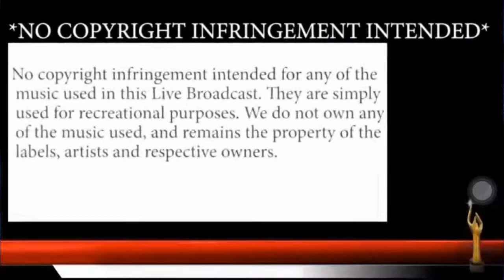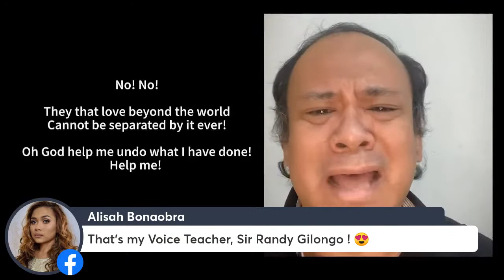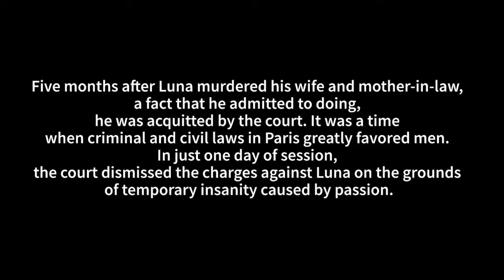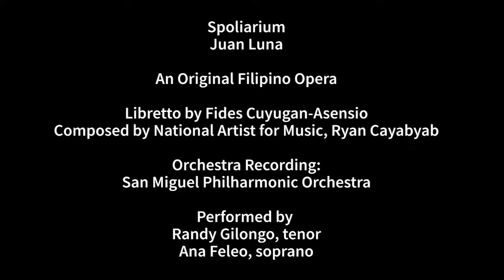Episode 81 Fides Asensio ,Franco Laurel,Nicole Laurel Asensio and Alisah Bonaobra